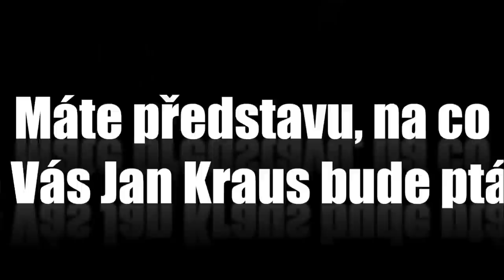Otázky - Jan Komínek - Show Jana Krause 15. 10. 2014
Jan Komínek, Adriana Křečková, Antonín Kábele.

Veřejné natáčení proběhlo v pražském divadle Archa dne 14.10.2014

V tomto dílu Show Jana Krause se představili herec Jan Komínek, Miss Tatoo Adriana Křečková a bohém Antonín Kábele.